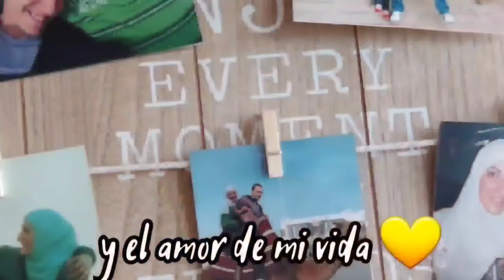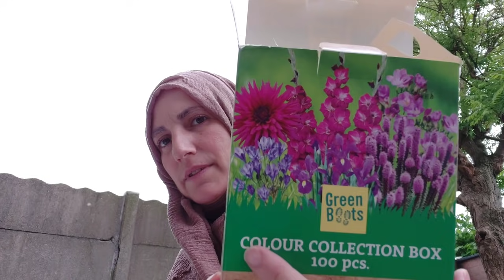Decoración de flores reciclando un somier, jardín vertical, macetero DIY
A cambio obtendrás:
➡️ Verás los vídeos del canal con antelación sin publicidad
➡️Acceso a contenido exclusivo ➡️Acceso a grupo de chat en telegram ➡️Puedes proponer y votar para temas de contenido

❤️MUCHAS GRACIAS❤️
*Mi equipo para grabar:
- Móvil Samsung s10 lite
- Tripode con luz para móvil
- Micrófono de solapa
- Micrófono de mesa